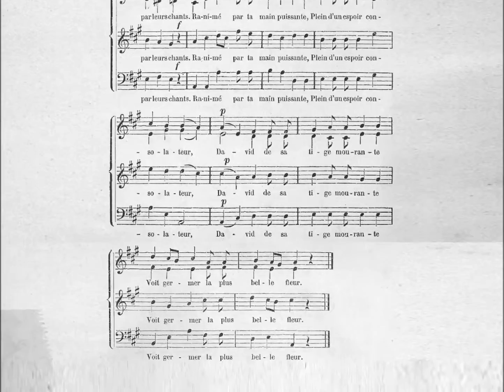Partition: Nativité de la Sainte Vierge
1- De tes enfants reçois l'hommage,
Prête l'oreille à leurs accents,
Seigneur ; c'est ton plus bel ouvrage
Qu'ils vont célébrer par leurs chants.
Ranimé par ta main puissante,
Plein d'un espoir consolateur,
David, de sa tige mourante,
Voit germer la plus belle fleur.

2- Des misères et des alarmes,
Cette terre était le séjour ;
Mais le ciel, pour tarir nos larmes,
Nous donne une Mère en ce jour.
Chantons cette Mère chérie,
Offrons-lui le don de nos cœurs,
Et que notre bouche publie
Et ses charmes et ses grandeurs.

3- Oh ! quand disparaîtront les ombres
Qui la couvrent de toutes parts ?
Fuyez, fuyez, nuages sombres
Qui la voilez à nos regards !
Verse des torrents de lumière
Sur Sion et ses habitants,
Étoile bienfaisante !..., éclaire
Et guide leurs pas chancelants.

4- Déjà la Paix et la Justice,
Ceintes d'un éclat immortel,
À ses pieds et sous son auspice
Cimentent un pacte éternel ;
Et sur sa lyre prophétique,
Isaïe, encore une fois,
Redit son sublime cantique
À la mère du Roi des rois.

5- Elle est pure comme l'aurore
Qui luit dans un brillant lointain,
Comme le lis qu'on voit éclore
Dans la fraîcheur d'un beau matin ;
Et jusqu'aux sources de la vie,
Par un prodige sans égal,
Son âme ne fut point flétrie
Du souffle empoisonné du mal.

6- Ainsi qu'un palmier solitaire
Qui croît sur le courant des eaux,
Et tous les ans donne à la terre
Des fleurs avec des fruits nouveaux :
Ainsi, loin d'un monde volage,
Marie accomplit son destin,
Et tous les peuples, d'âge en âge,
Béniront le fruit de son sein.